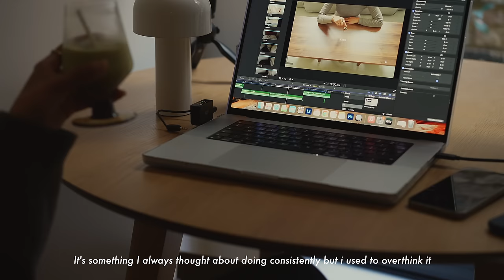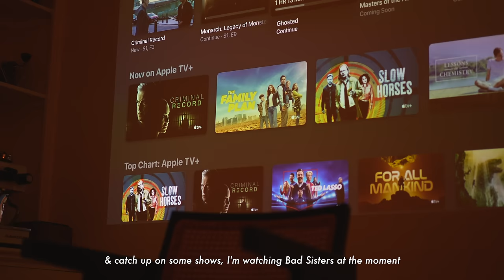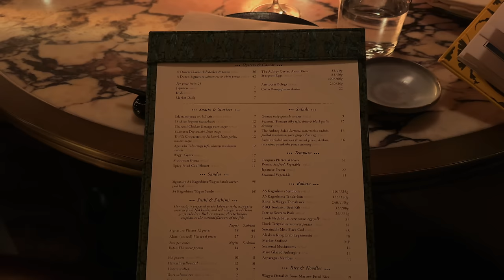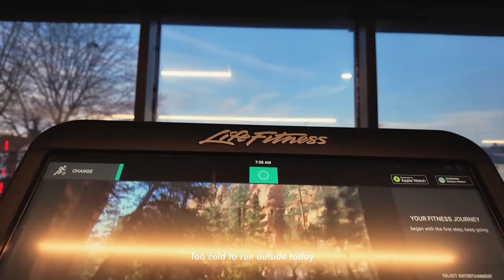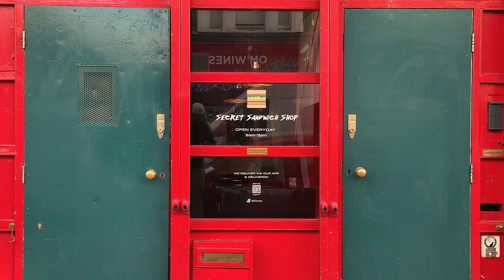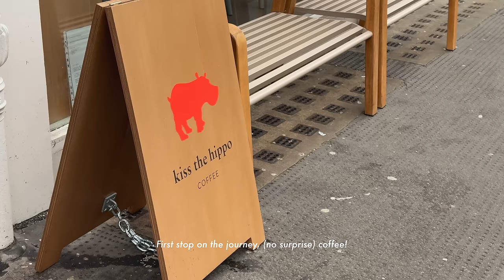life in London | Sunday reset, grocery shopping, winter outfits & Wes Anderson Exhibition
Sharing my Sunday reset routine for the week & grocery shopping. Accidentally Wes Anderson Exhibition in London, cutting my hair short & of course lots of coffee & food! Hope you guys enjoy!

00:00 Intro
00:09 Exploring New Cafe's, Chai guys bakehouse
02:12 Dinner at home, cooking
02:33 Sunday Reset
07:31 Accidentally Wes Anderson Exhibition
08:18 Dinner at The Aubrey
08:50 Battersea Power Station & Solis
10:37 New Haircut
13:20 Recent Outfits
14:40 A long Sunday Walk

Exploring New Cafes

Working At Home

Sunday Reset

Accidentally Wes Anderson

Battersea Power Station

Haircut

Recent Outfits

My Jewellery